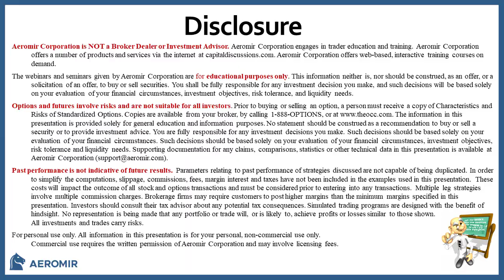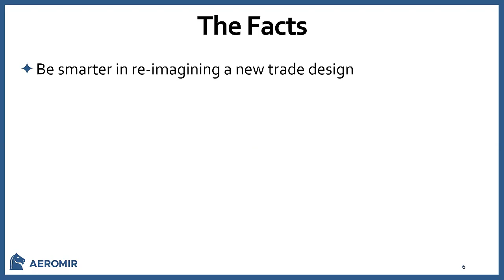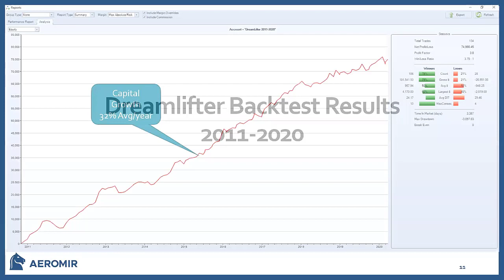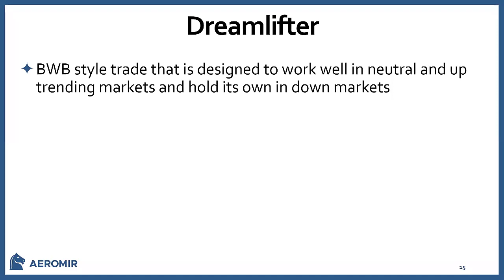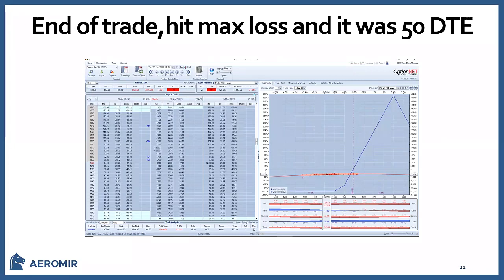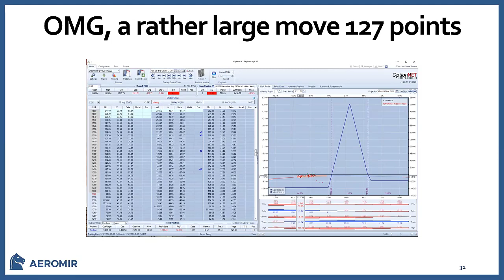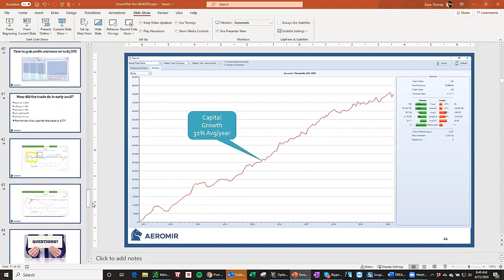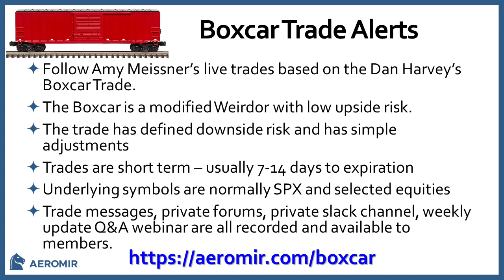Round Table with Dave Thomas - The Dreamlifter Trade - June 25, 2020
Round Table with Dave Thomas - The Dreamlifter Trade
Dave showed us the Dreamlifter trade that he has been developing for many months. Dave back tested 134 trades that averaged +32% per year return with 79% wins and a 3.8 profit factor. The trade is a broken wing butterfly but Dave has developed several filters he uses to enter and manage the trade. Keeping losses under control is a key point.

is an online education firm, with headquarters located in Colorado Springs, Colorado, that specializes in options, futures and forex trading. Our training programs and expert's services are designed to help you develop the trading skills to become a consistently profitable option trader. We offer training and trading products for all experience levels of traders.